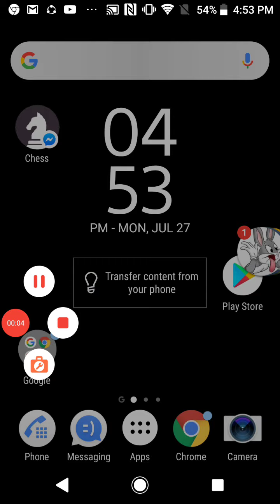class 9-10: higher math 1.1 revision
This is a zoom recorded video for the student of DAFFODIL Academic Coaching, Barisal.